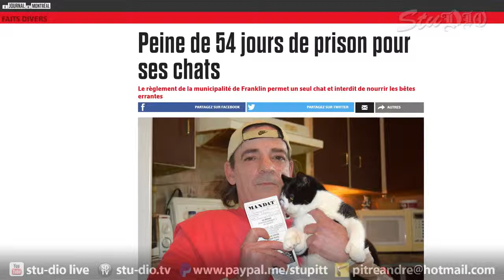Pierre Daoust : Condamné à la prison car il abandonne ses droits fondamentaux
Nation Universelle des Êtres Humains (NUEH)
et Journal d'annonces légitimes de la nation humaine